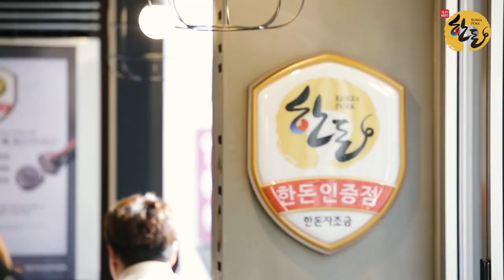2017 한돈 조정석&나라 메이킹 필름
"3시3끼 우리한돈, 3.3.오오 우리한돈"

2017년 한돈의 새로운 모델
배우 조정석과 헬로비너스 나라가 알려주는
3월 3일 삼겹살데이! 지금 영상으로 확인해보세요! ^(00)^~